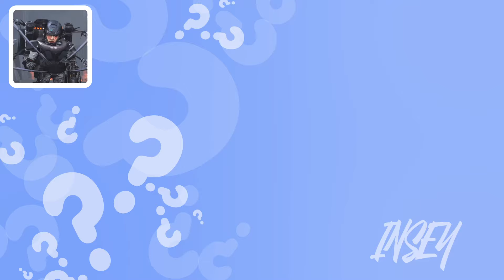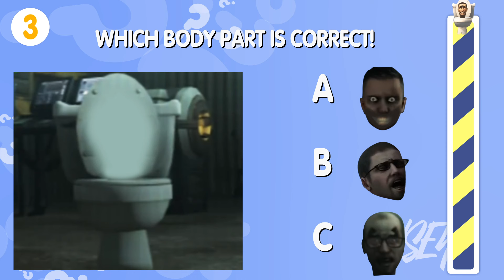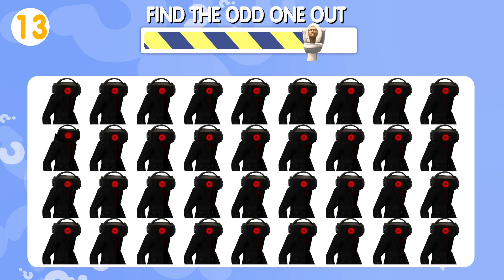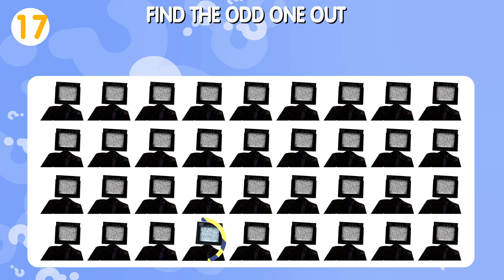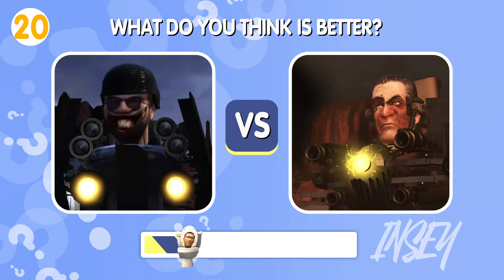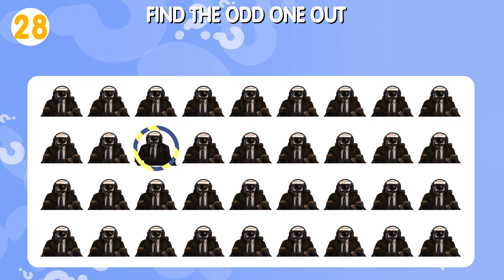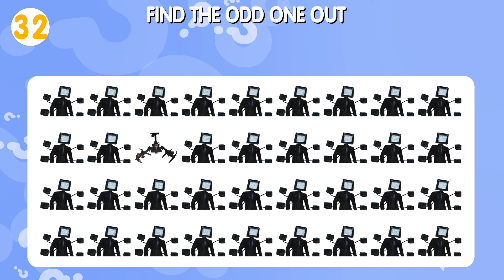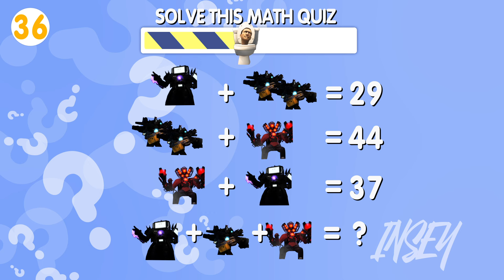Guess MONSTER'S VOICE - The Alliance Cameramans vs Skibidi Toilet | Episodes 76